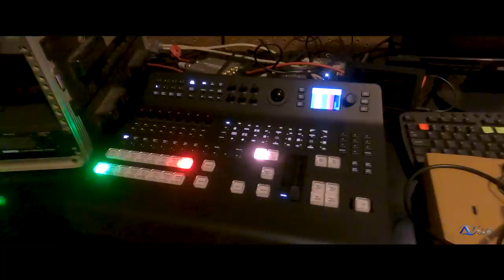DIMO Ovita Vlog | @ratta @Sikamai @ShanudriePriyasadtv | @RaviRoyster ඩීමෝ ඕවිට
ලංකාවේ ලොකුම Fb Live එක - ඩීමෝ ඕවිට

Client - Dimo
Agency - Dots Lanka
Creative -  Av Rase Studio
Vlog Edit  - Dinelka Muthuarachchi

Action Cam - Go Pro 09 Black

Special Thanks
Dhaminda perera
Malith Rodrigo
Sampath Jay (Channel Head Swarga Tv)

Dimo Ovita Av Rase Crew
Executive Producer - Dilan Senanayake
Producer                   - Milan Jayarathne
Director                     - Pathum D Wickramasinghe
Project Manager      - Chamika Indunil
Art Director               -  Roshan Ranasinghe
Set designer             -  kevin Cruize
Graphics                    - Oshan Anupa
Production Manager - Yuresh Eranga
Make Up                      - Sandu Mallawarachchi
Production Assistant - Chamath Jananjaya
                                       - Thushara Buddika
                                       - Lahiru Panduka
                                       - Sachini